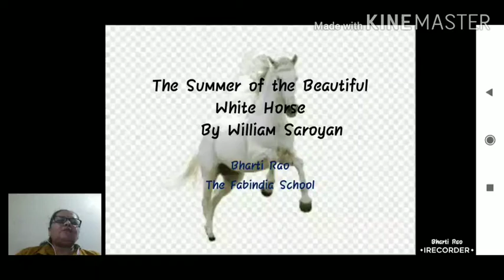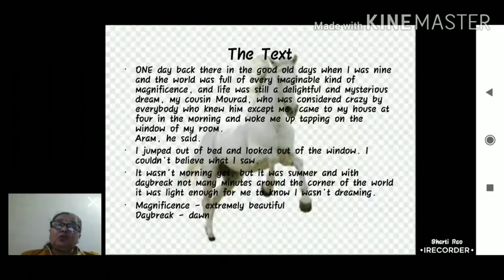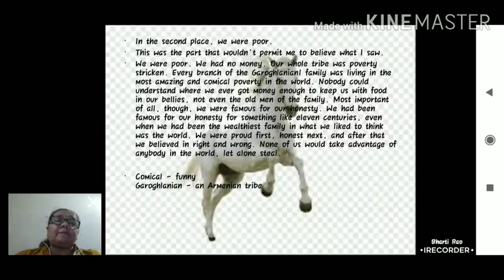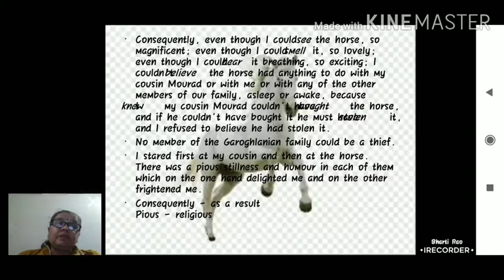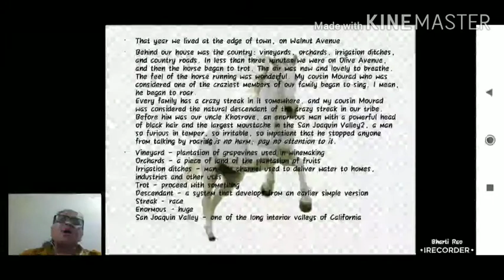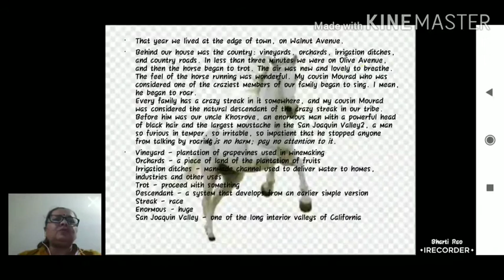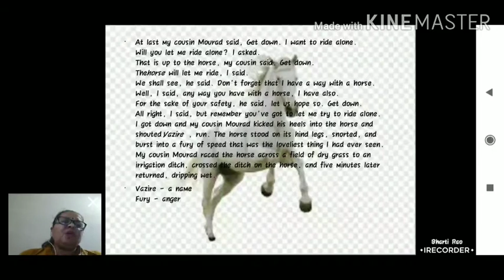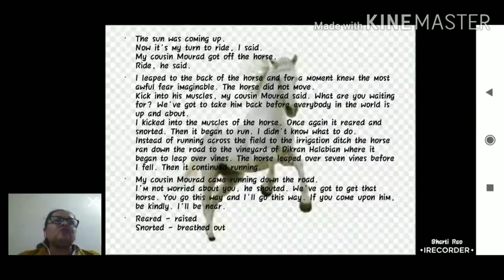The Summer of the Beautiful White Horse I